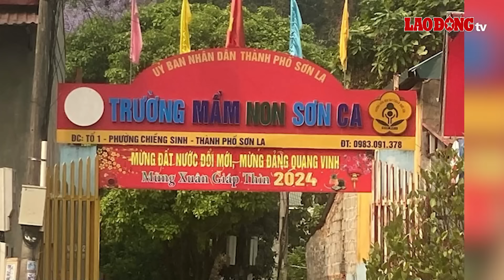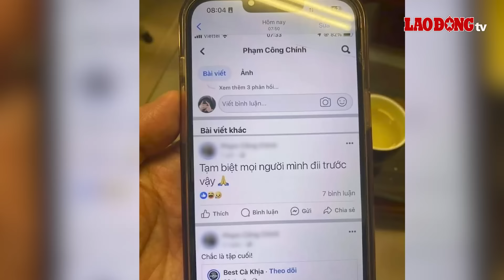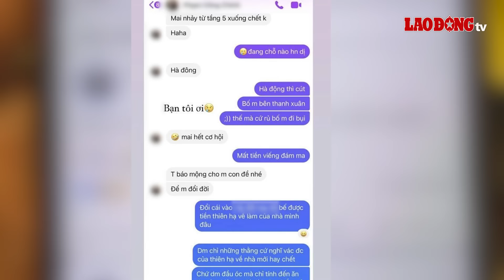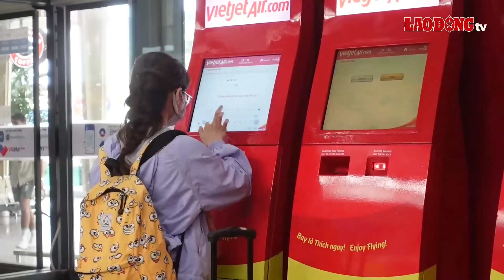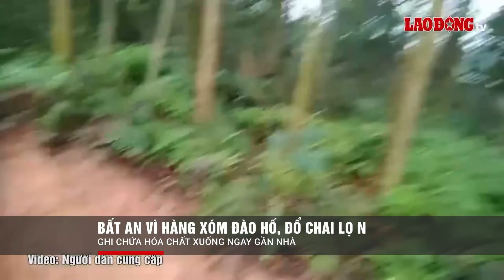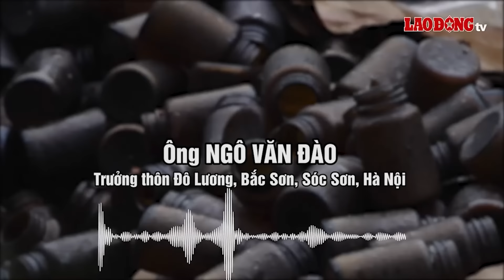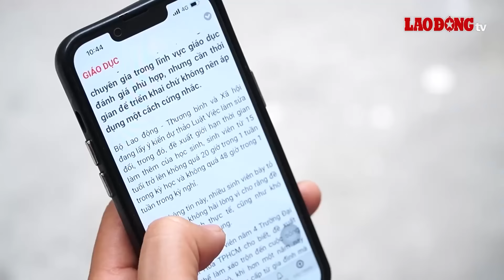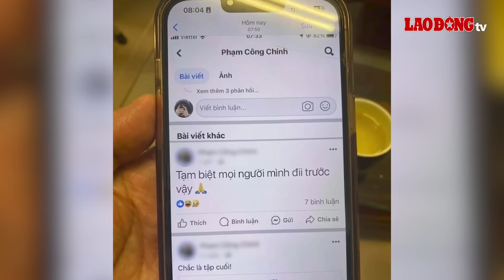NÓNG. Danh tính đại gia ngành xây dựng, mở “tiệc” ma túy khiến 2 nữ cán bộ Công an “dính chàm”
BÁO LAO ĐỘNG |Những ngày vừa qua thông tin về 2 nữ cán bộ trong ngành Công an bị bắt quả tang khi đang bay lắc ma túy khiến dân tình không khỏi bàn tán xôn xao. Đáng nói hơn người tổ chức ra bữa tiệc thác loạn này lại là con của một đại gia có tiếng trong ngành xây dựng ở Hải Phòng.
Các tin tức có trong Chương trình:
Đại gia tổ chức “tiệc” ma túy mừng sinh nhật ở Hải Phòng
Bé trai chấn thương não sau 3 ngày gửi trường mầm non “chui”
Triệt phá đường dây bán điện thoại giả, chiếm đoạt hơn 90 tỷ đồng
Một sinh viên ĐH Công nghệ Giao thông vận tải nguy kịch sau khi rơi từ tầng 5

* Đường dây nóng: 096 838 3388